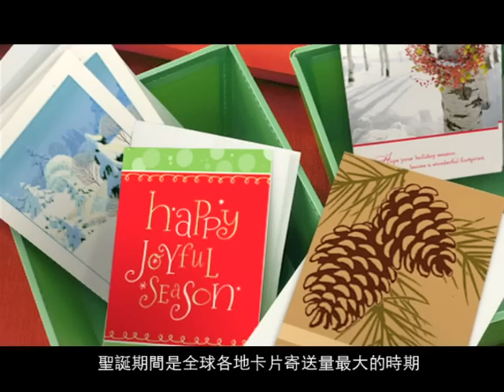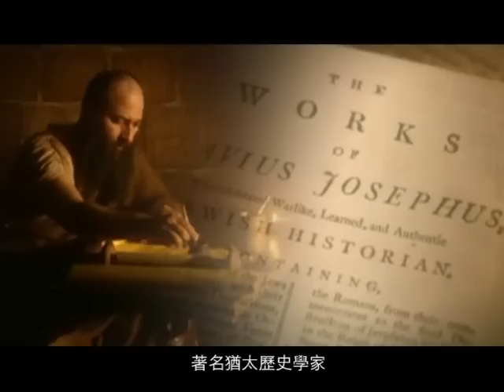CHRISTMAS: The real meaning (Trad. Chinese subtitles)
This video shows and describes American Christmas cultural traditions and shows the background and purpose of Christmas.  In addition, the original Christmas story is illustrated.  This video would be effective in helping others gain a better understanding of the traditions and true meaning of Christmas.
录像讲述了美国的圣诞文化传统，描写了原始的圣诞故事以及圣诞节的背景和目的。录
像可以有效地帮助我们获得更深层次的国际视野,了解美国文化,提高英语技能。